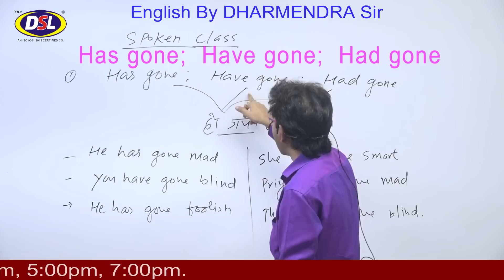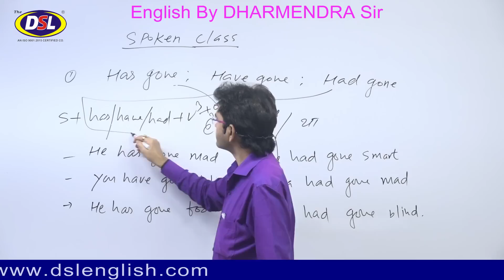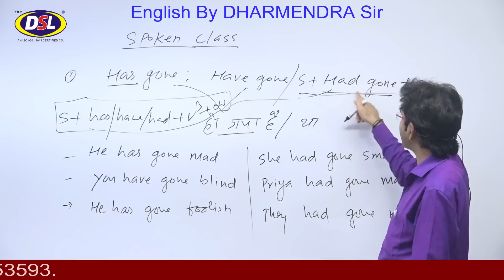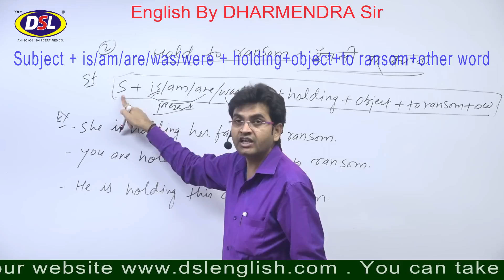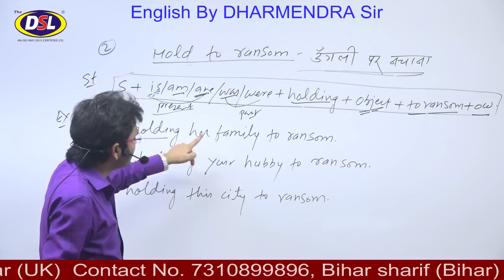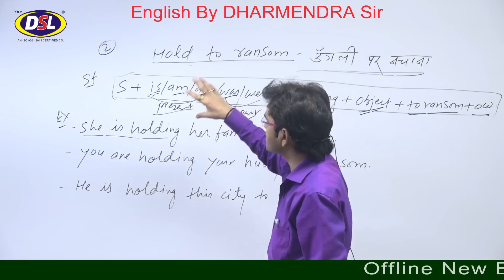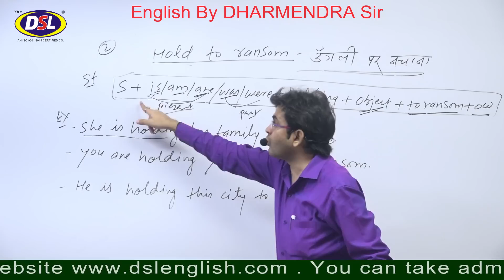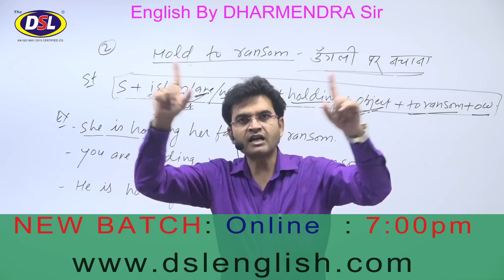Spoken English Class for Beginners in Hindi | Learn how to Speak English Fluently | Day-13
In this video, we will discuss the structure of spoken English with tips&tricks.

• English Grammar
• Objective English
• English Translation
• Doubt Class